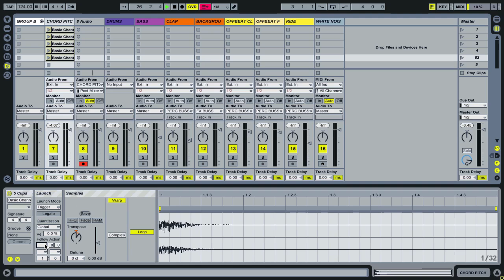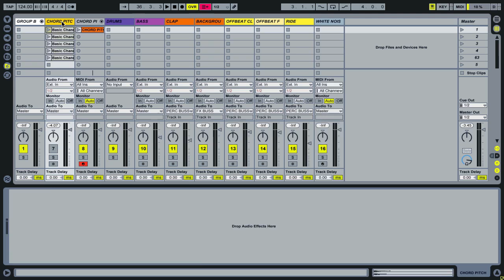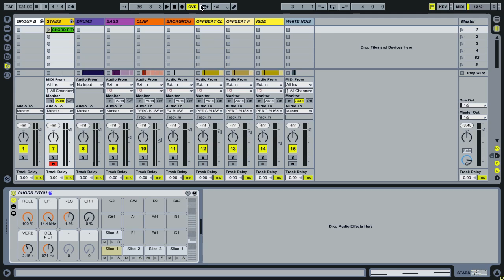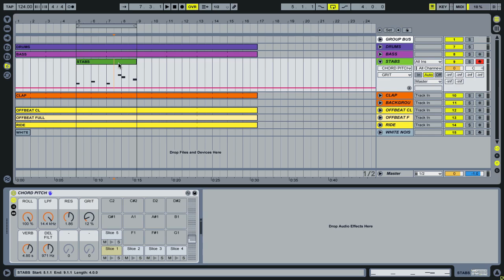Ableton Sound Design Tutorial - Timestretching Samples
In this Ableton Live Tutorial, we take a look at how to time stretch and pitch samples for playback in Simpler & Sampler or Ableton’s Drum Racks.

Neither Simpler or Sampler has the functionality to manipulate pitch and time separately ie if you play a higher note than the samples default pitch it will play back a shorter version of the sample.

1:19 make sure we're using C3
3:55 select chord pitch, highlight this so that we're record armed
6:17 program some kind of pattern

The Finish More Music system takes Keith's experience of working with thousands of music producers and distills it down into the essential strategies and workflows that make all the difference to a music producer’s success. Keith prides on making things simple and clear and Finish More Music is about driving you forward with a clear, step by step path that leverages your existing knowledge and skills and gets you realizing your potential to finish better and better tracks you’ll be proud to share with the world.

Coaching electronic music producers to create more and be heard